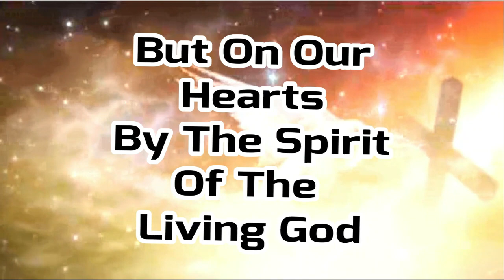Hypnotized By The Bible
You must get in the Spirit of Christ to be transformed and regenerated into a child of God so that your soul can be saved.
     The devil hypnotized the world into the flesh and into the bible to deceive and control people.